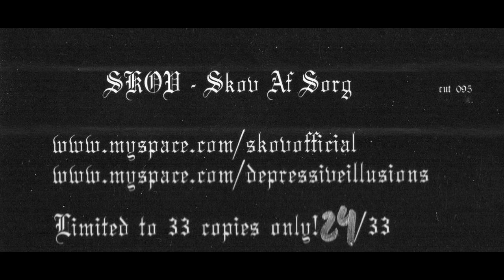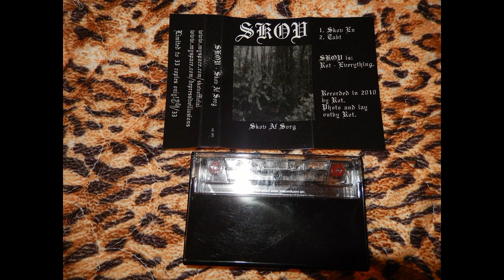Skov - Skov Af Sorg (2010)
black metal / ambient , one-man band from Kent, Washington, USA. video with the song "Tabt". from the 1st Skov demo "Skov Af Sorg", 2010, limited and handnumbered to 33 copies. the demo contains 2 tracks :
1 - Skov En   3,07
2 - Tabt   6,02

Skov is :

Rot = everything (also known as Gøttsche)

formed in 2010, and after this 1st demotape , in the same year 2010 the band releases the 2nd demo tape "In Moonlight's Stare", and later changes his monicker into Gamle Grav .